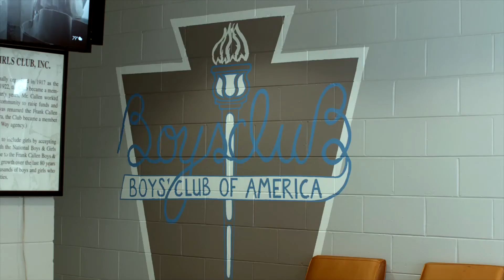Chatham Parkway Lexus - Extra Mile Short Documentary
Our dealership is family owned and we are passionate about serving our customers with the Lexus philosophy of treating each as a guest in our home. This is indelibly ingrained in each associate.

We know the cars we offer are the highest quality and ideal for all your life needs. We understand that you rely on our web site for accurate information, and it is our pledge to deliver you relevant, correct, and abundant content.

Please do not hesitate to contact any of us with any questions you may have. Our staff is happy to answer all inquiries in a timely fashion. We look forward to serving you.